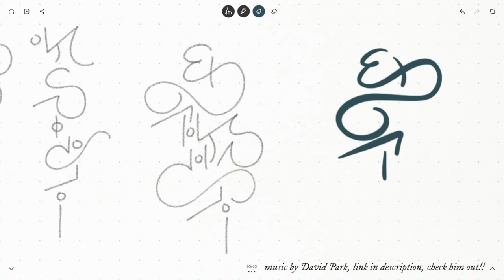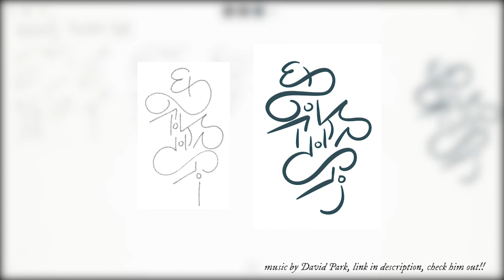conlang calligraphy - "downtown dream scene"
HEY whats up in this video i walk and talk you through how i make a piece of calligraphy in the conlang/conscript i made. i wanted this to be nice and relaxing and maybe even interesting so i hope you enjoy !

app im using is bamboo paper !

"conlang" is short for constructed language, a hobby where you create your own language. its very fun and very nerdy and i used one of the conscripts i made in this video to make the calligraphy. although i (foolishly) tend to use the terms "conlang" and "conscript" interchangeably in this video, they are technically distinct, as a conlang has its own grammar, phonology, dictionary etc, while a conscript is just the script (letters, symbols, characters) you use to write.